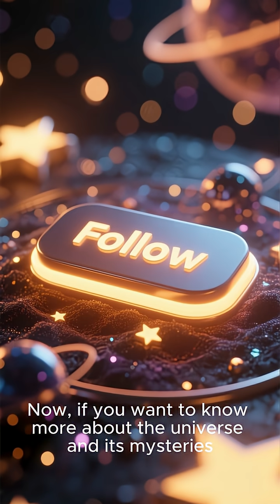🌌 5 Strange Space Facts NASA Doesn’t Want You to Know! 🚀 | Mind-Blowing Universe Facts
Discover the most shocking and strange space facts that even NASA doesn’t talk about! 🌌 From planets that rain diamonds 💎 to black holes where time moves slower ⏳ — the universe is full of mysteries waiting to be uncovered.

In this short video, you’ll learn:
1️⃣ The unexplained Cold Spot in space ❄️
2️⃣ Planets that rain diamonds 💎
3️⃣ A giant space cloud that tastes like raspberries 🍓
4️⃣ How black holes slow down time 🕒
5️⃣ Stars bigger than you can imagine ⭐

If you love space facts, science, NASA secrets, and the mysteries of the universe, this video is for you! 🚀✨